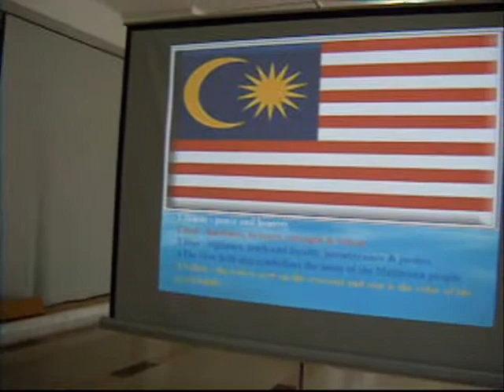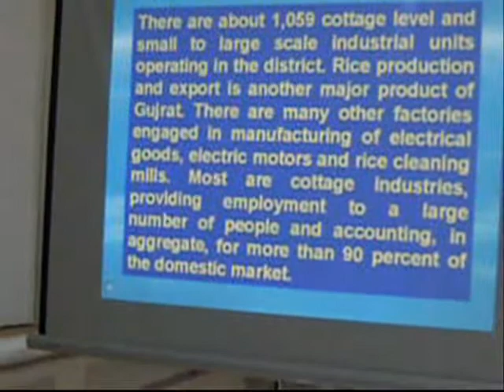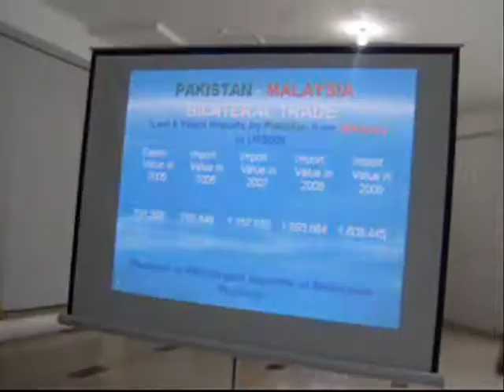HIGH COMMISSIONER OF Malaysia MR Dato Ahmad Anwar Adnan visit GTCCI GUJRAT PAKISTAN